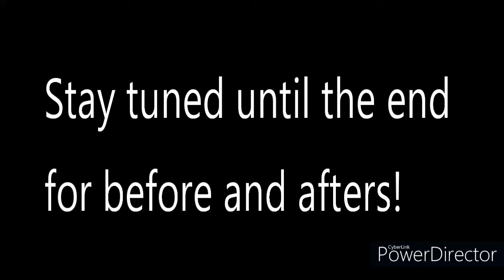A day in the field with me.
I am learning to edit and upload videos to youtube please feel free to give me any advice. I will get the premium version as soon as I feel this is the app I want to use.